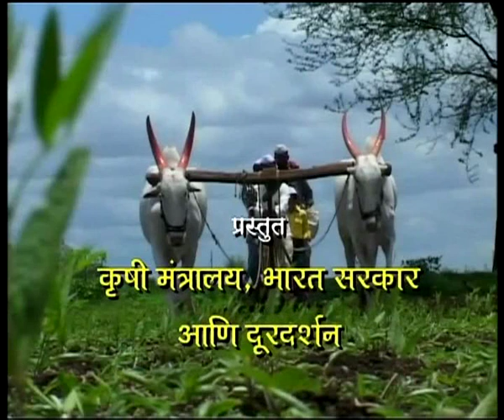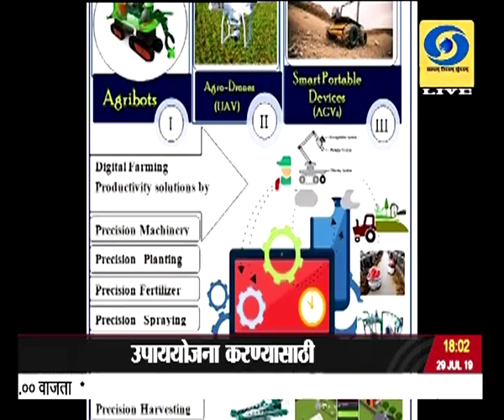कृषीवार्ता बाजारभाव (Live) हा विशेष कार्यक्रम 29.07.2019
दूरदर्शन सह्याद्री वाहिनीवरील कृषीवार्ता बाजारभाव हा विशेष कार्यक्रम २९ जुलै २०१९ रोजी प्रसारण झाले... आपण पाहू शकला नसाल तर या व्हिडिओ द्वारे आपण पुन्हा पाहू शकता.
Krishivarta Bajarbhav - 29 July 2019 - कृषीवार्ता बाजारभाव
DD Sahyadri
Doordarshan Mumbai
Sahyadri Marathi
Show : Krishivarta Bajarbha (२९ जुलै २०१९)
Subject : ' Krishivarta Bajarbhav.. '_' कृषीवार्ता बाजारभाव '
Anchor : मृण्मयी काळे
Social Media Operator : वनिता राऊत - मांजरेकर
Producer : जावेद शेख